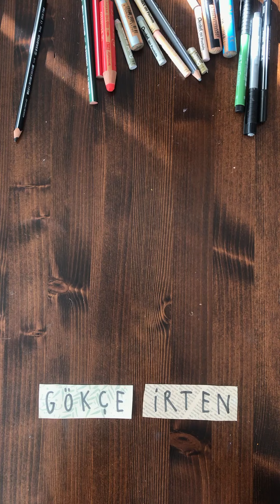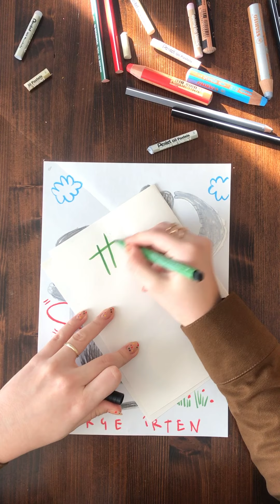2- Fil 🐘 Nasıl çizilir?🖍🎨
Yeni çizim turumuzda mamutların torunları, duygusal devler, filler var 🐘❣️
İuiuiu çocukları piste alalım iuiuiu 🎤✏️🖍🖌 Birkaç kağıt ve kalemle oflayıp poflamalarımıza 10 dakika mola 🎨
Çizim bittikten sonra birkalemyeter etiketiyle bana zürafalarınızın fotoğraflarını yollamayı unutmayın! Heyecanla bekliyorum 🐘💛🐘